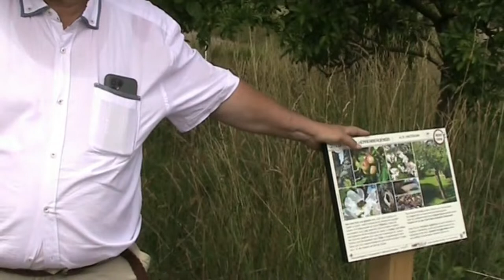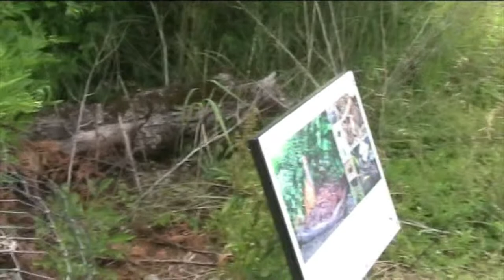Führung durch den Hortus Herrenbergensis - Hortus Besuche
Norbert Heumüller führt uns und weitere Gäste durch den Hortus Herrenbergensis. Kurz vor Ende der Führung war dann die Karte voll. Es fehlt also der Blick in die Ertragszone.

Auf alle Fälle wieder Inspiration für eigene Projekte gewonnen :)